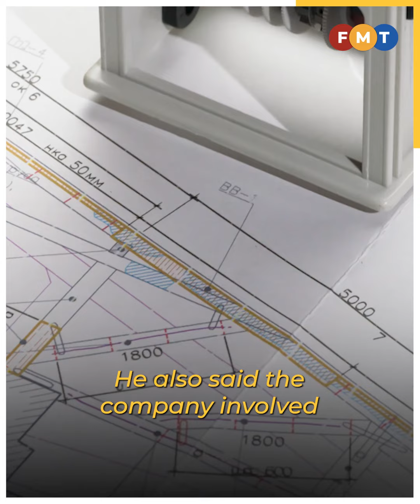Govt unaware of Trans Borneo railway proposal, says Loke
The transport minister says announcements on mega projects should be made by Putrajaya, not the private sector.